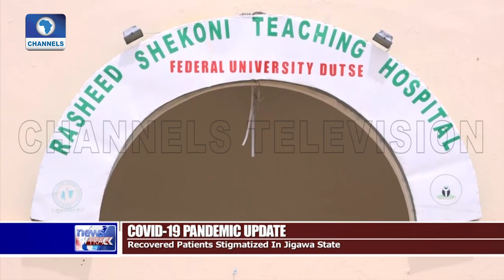Recovered COVID-19 Patients Stigmatized In Jigawa State